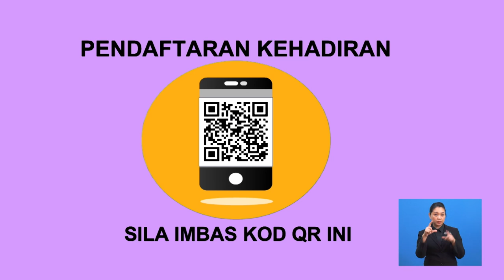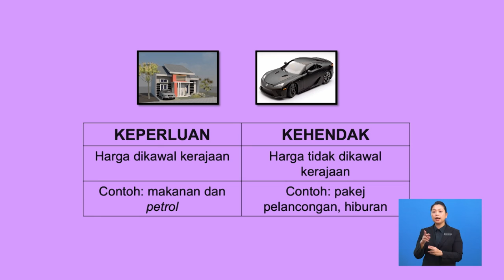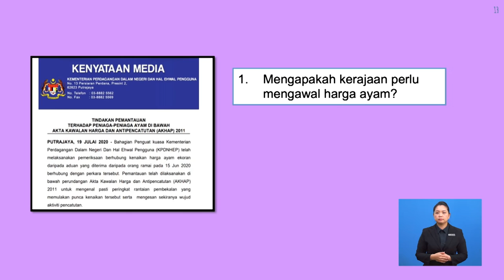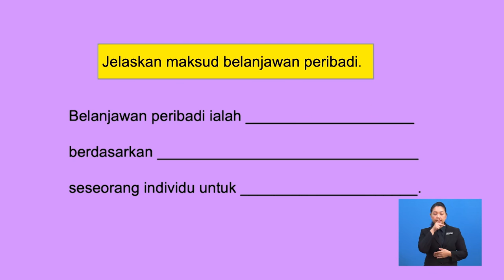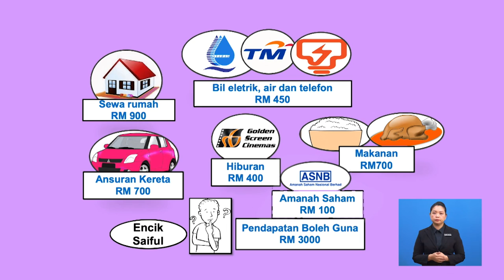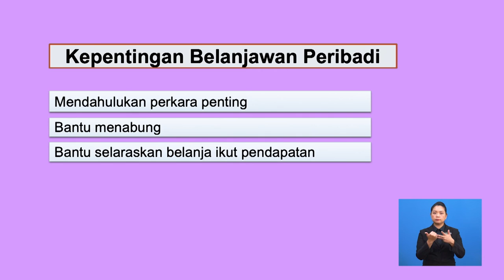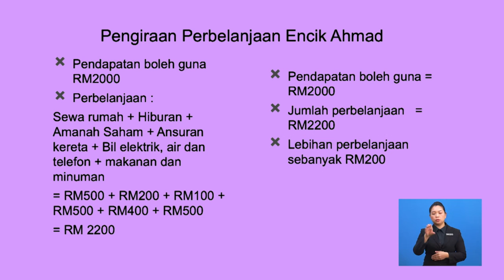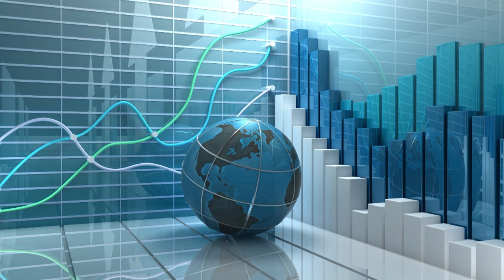Tingkatan 4 | Ekonomi | Belanjawan Peribadi | R494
Menjelaskan perbezaan antara barang keperluan dengan barang kehendak, konsep dan kepentingan belanjawan peribadi, menghasilkan belanjawan peribadi